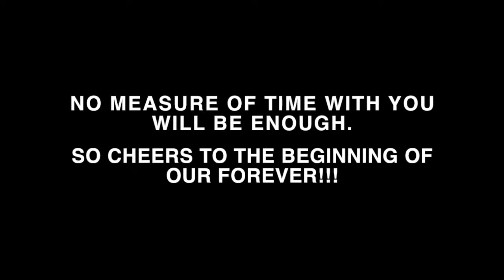Kristiana College days